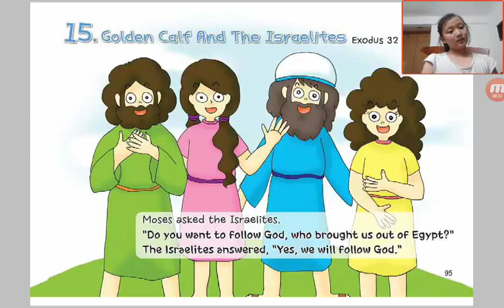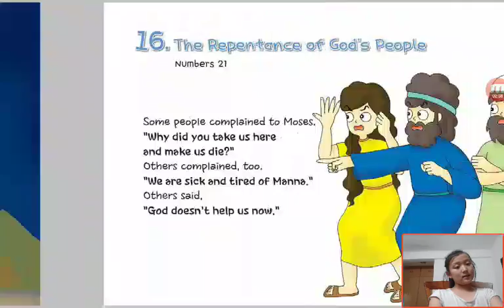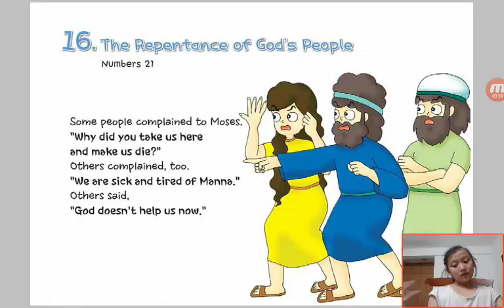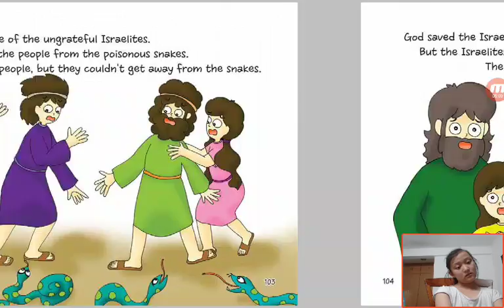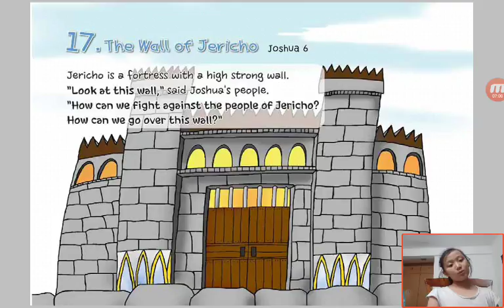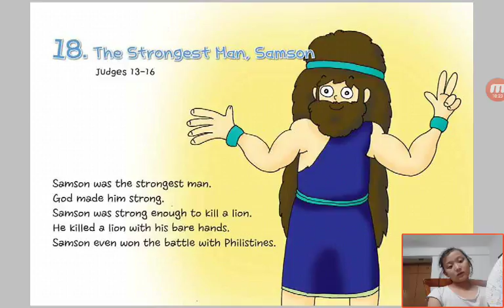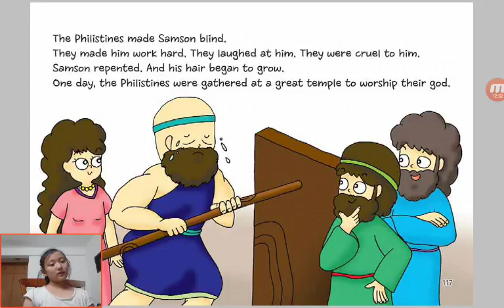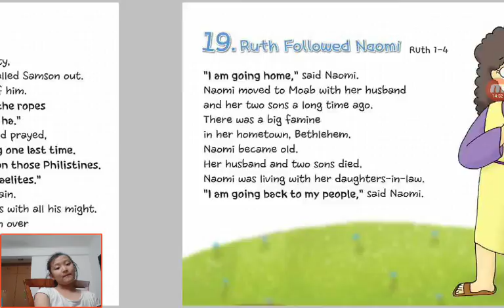‹Kids›Grace：Wonderful Bible Story‹성경이야기›– 15 Golden Calf and The Israelites about Exodus